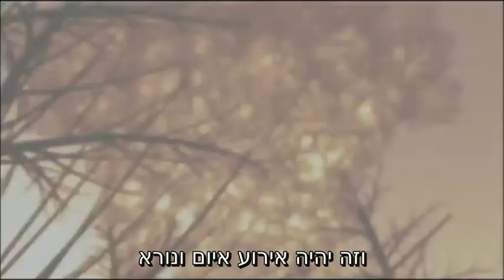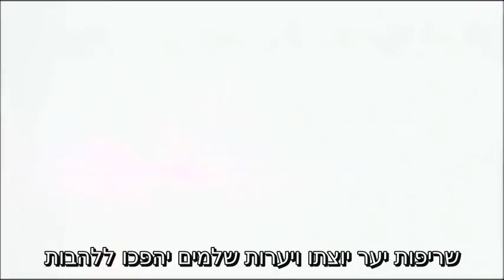פגיעת מטאוריט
הוספתי כתוביות בעברית לסרטון המדמה פגיעת מטאוריט בכדור הארץ.